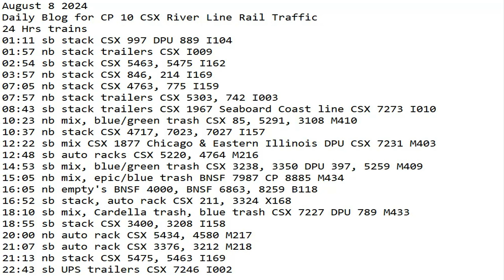August 8 2024 BigTrains.TV CP 10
24 Hrs trains
01:11 sb stack CSX 997 DPU 889 I104
01:57 nb stack trailers CSX I009
02:54 sb stack CSX 5463, 5475 I162
03:57 nb stack CSX 846, 214 I169
07:05 nb stack CSX 4763, 775 I159
07:57 nb stack trailers CSX 5303, 742 I003
08:43 sb stack trailers CSX 1967 Seaboard Coast line CSX 7273 I010
10:23 nb mix, blue/green trash CSX 85, 5291, 3108 M410
10:37 nb stack CSX 4717, 7023, 7027 I157
12:22 sb mix CSX 1877 Chicago & Eastern Illinois DPU CSX 7231 M403
12:48 sb auto racks CSX 5220, 4764 M216
14:53 sb mix, blue/green trash CSX 3238, 3350 DPU 397, 5259 M409
15:05 nb mix, epic/blue trash BNSF 7987 CP 8885 M434
16:05 nb empty's BNSF 4000, BNSF 6863, 8259 B118
16:52 sb stack, auto rack CSX 211, 3324 X168
18:10 sb mix, Cardella trash, blue trash CSX 7227 DPU 789 M433
18:55 sb stack CSX 3400, 3208 I158
20:00 nb auto rack CSX 5434, 4580 M217
21:07 sb auto rack CSX 3376, 3212 M218
21:13 nb stack CSX 5475, 5463 I169
22:43 sb UPS trailers CSX 7246 I002